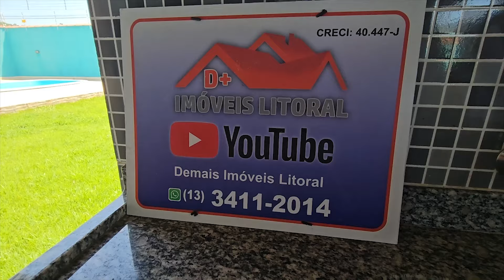(VENDEU) CASA R$ 325 MIL COM 400 METROS DE ÁREA TOTAL E PISCINA EM PEDRO DE TOLEDO SP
Casa em Pedro de Toledo, cidade do estado de São Paulo, com apenas 5 anos de uso!!

Possui 400 metros de terreno e 120 metros de área construída, apenas 500 metros de distância da rodovia e 25 km da praia de Peruíbe, cidade do Litoral Sul de SP.  Imóvel com área gourmet com churrasqueira e forno de pizza, muros com cerca elétrica.

Imóvel porteira fechada.

Cômodos: 3 dormitórios sendo 1 suíte, banheiro social, 1 sala e 1 cozinha.

Reservamo-nos o direito de qualquer erro de digitação. Nos reservamos o direito de alterar a qualquer momento, sem prévio aviso, os preços anunciados.